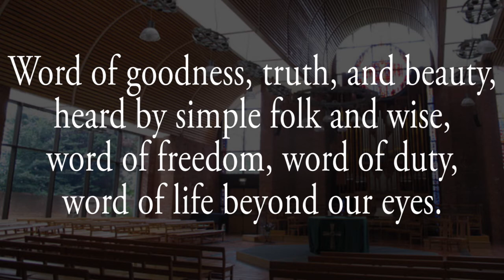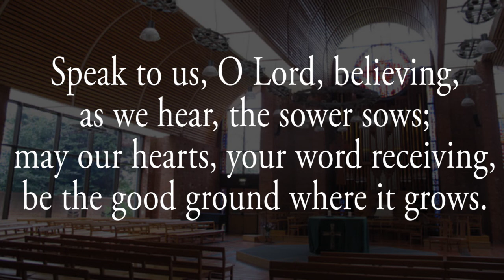Hymn - Rise and hear! The Lord is speaking - Organ accompaniment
Hymn for Sunday 28th June, St Barnabas Dulwich

Text according to Common Praise hymn book